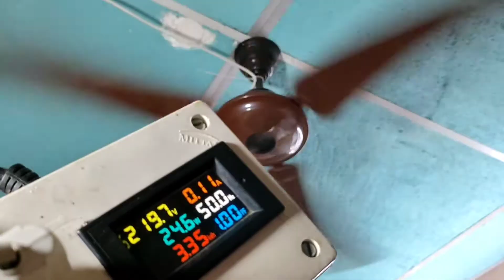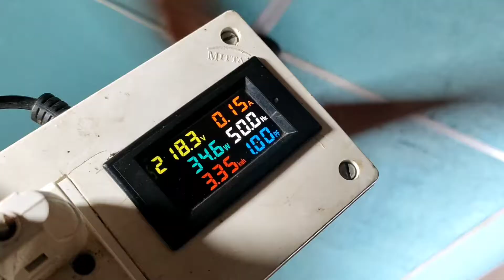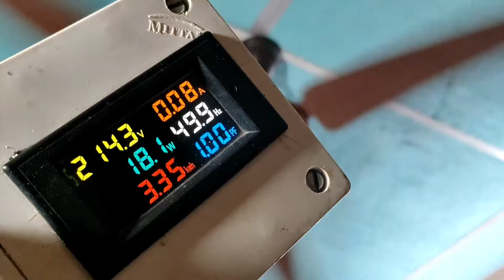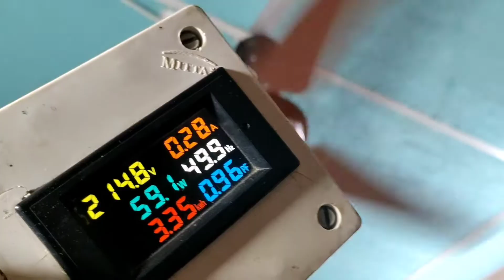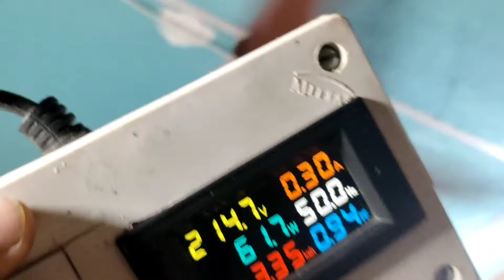Bldc 1200mm Fan में 1400 mm Blade Test (Profit & Loss )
Atomberg Ikano Parts Deklo | Before Purchase

Link -atomberg Ikano 1200mm BLDC Motor...

Agar is video se 1 % bhi help mila too mera channel ko support kar dena plz.

Is video 📹 se related Koi bhi jankari cahiya  to marako
Comment section main Puchh sakta hoo yaa mail pa bhi Puchh Sakta hoo.

Queries Solved

1.TRIPOD-DIGITEK LDR 550 LW

2.CEMARA-VEVO Z1X MOBILE

3.LIGHT-15 WATT SPOT LIGHT

4. MIC-BOYA BY-M1

5. SELFIE STICK-MI

6.15 Watt 2pic Ajanta Surface Light

7. 2 Diy Adjustable Light Stand

8. Urban King 50 Watt Brick Ultra Bright lens Led

     Flood Light 3pic

9. Boltove® 8FTX10FT Grey Backdrop Background Rod Pocket for Photography Backdrop,Photoshoot Background,Video Production, Home Decoration,Weddings, Newborns, Product Photography, Screen Video, Curtain

9. Sonia Professional White Umbrella 100cms 36 inch/91cm for Photography Studio LED Video Light Flash Camera Flash Video Light Stand

Atomberg Renesa Teardown Step By step

Atomberg Studio+Teardown

atomberg ikano 1200 mm
Approx price RS- 3600

brown

Specifications

1.ikano bldc fan

2 Ac 110 volt to 220 volt

3. 35 watt

4.remote control

5. 220cmm airflow

6. 365 Rmp

7. with led indicator

8. 3 years warrenty